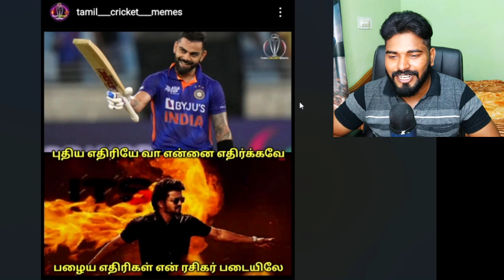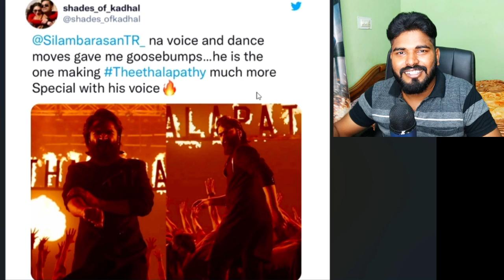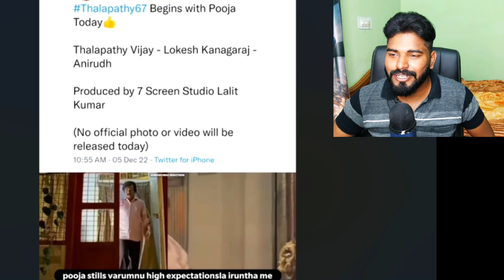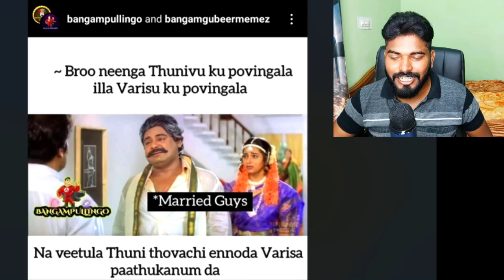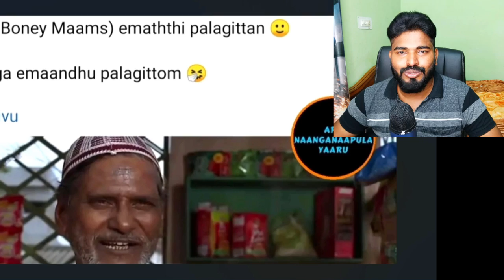Thee Thalapathy Song Meme Review 🔥 | வேற Level Mass டா 🔥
Thalapathy Vijay | STR | Vamshi Paidipally | Thaman

*M